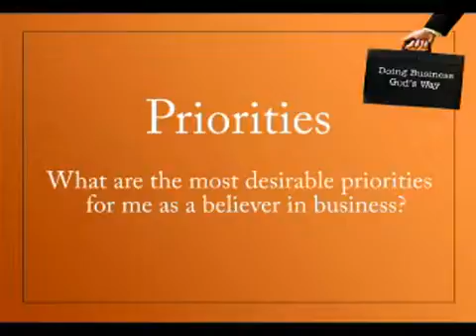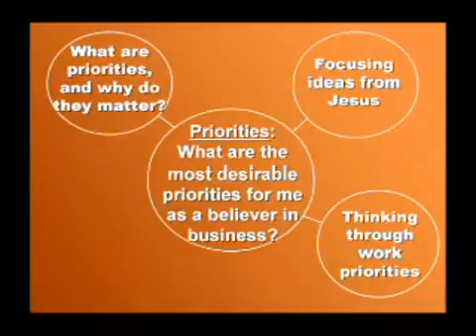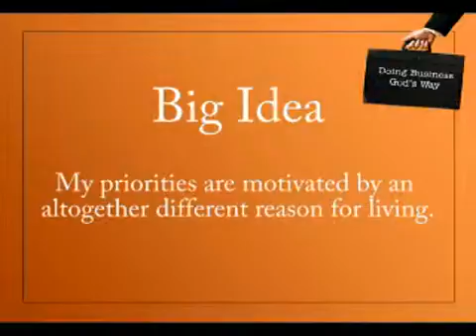Priorities: What are the most desirable priorities for me as a believer in business?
My priorities are motivated by an altogether different reason for living.

I manage against the Fall as a son, not a orphan.

Recommended Resources:

A Man's Guide To Work

Spiritual Disciplines for the Man in the Mirror DVD Series

Equipping the Man in the Mirror

Thank you for using the Man in the Mirror Online Videos. Every week thousands of leaders like you download these videos and use them to encourage, equip, inspire, reach and disciple men. Please consider helping support this valuable resource. Blessings - The Man in the Mirror Team

Matthew 16:13-27